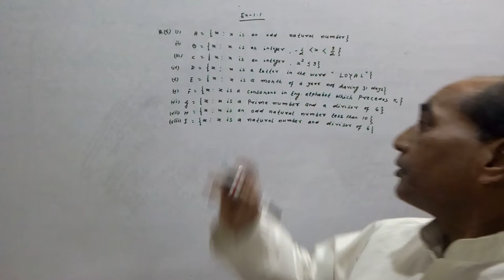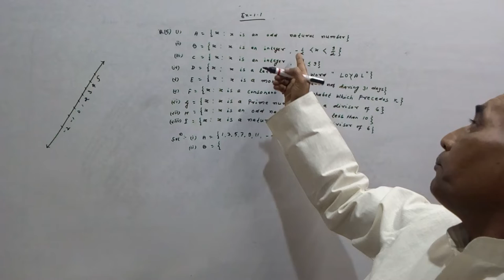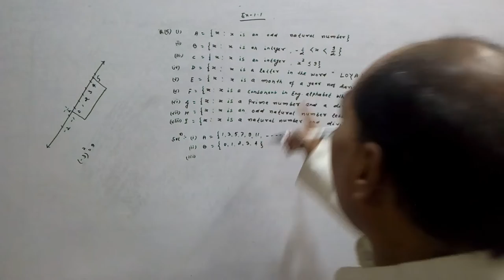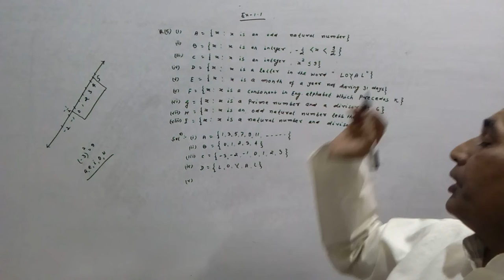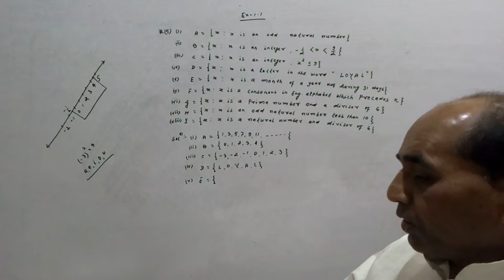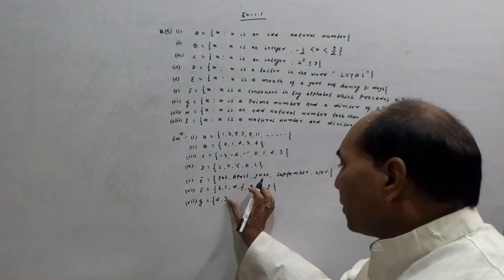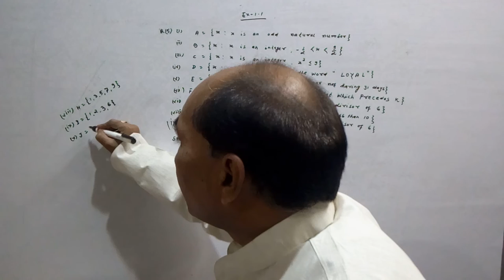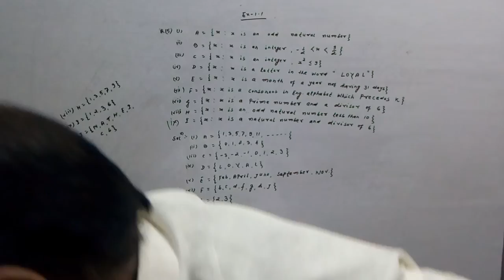Mathematics Class Set theory for the student of class Xl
NCERT book EX_1.1